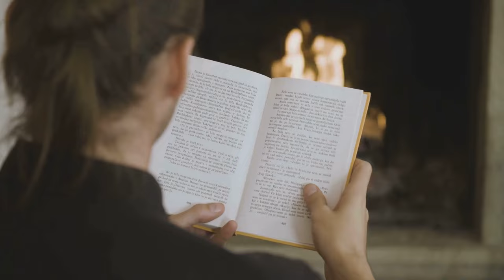OFF THE TRAILS: Finding Peace in Everyday Life A Journey to Inner Calm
Here are a few tips for obtaining peace in everyday life.